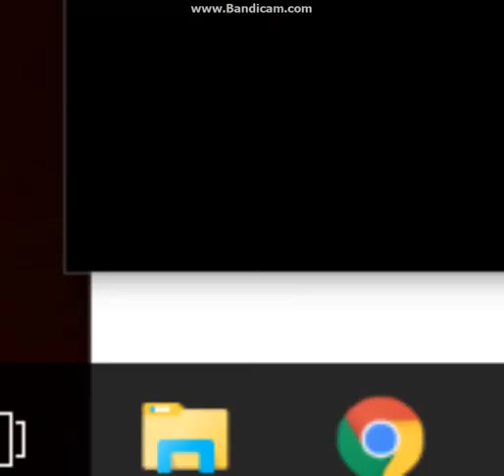Every Akali Quote Ear Raped (OLD)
I'm on vacation right now so I don't have access to my desktop, and the laptop I'm on doesn't have movie maker so I can't really edit right now.  I'll try my hardest to make videos with no editing but right now I can't promise anything, and also no streams either.

#1 league of legends player,
0 kbps league of legends,
1 h league of legends,
1 v 1 league of legends,
1 vs 5 league of legends,
1. league of legends - flash funk (marshmello remix),
100-0 league of legends,
3 v 5 league of legends,
5 league of legends voices,
5 league of legends voices except,
5$ league of legends pc,
50-0 league of legends,
i love league of legends but i hate playing it,
j'adore league of legends mais je deteste y jouer,
j'aime league of legends mais je déteste y jouer,